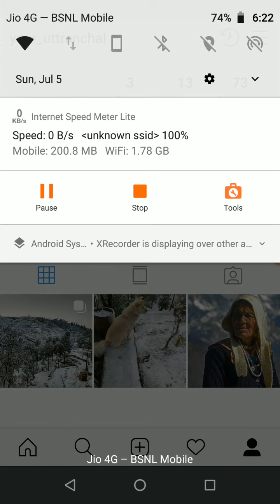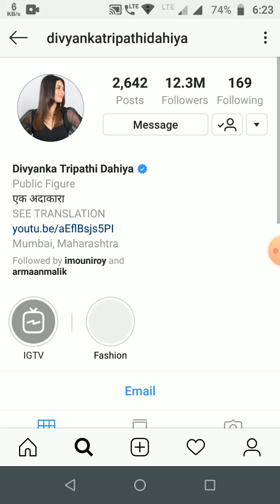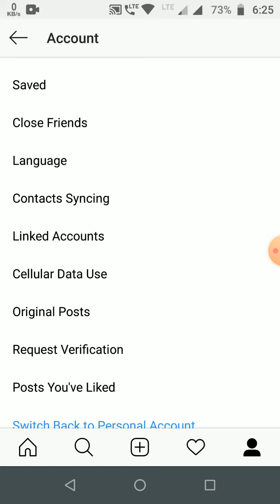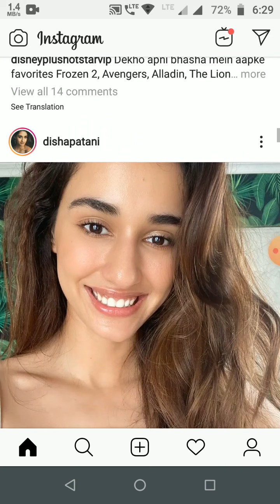How to increase your followers in instagram instantly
Link of channel given below